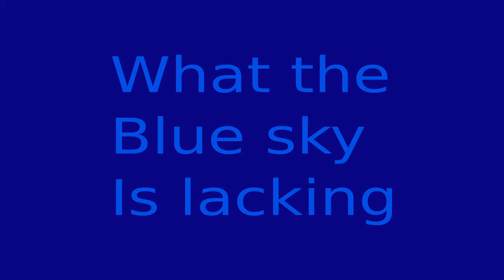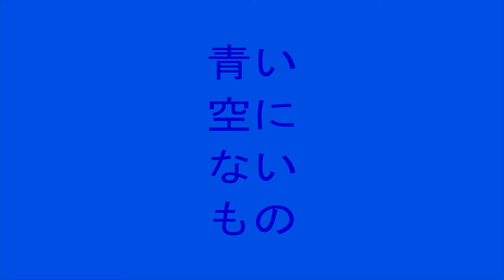Flute: Today Everything Sounds Different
I went to an ear doctor today and had my ears cleaned.
My flute sounds like a trumpet now!